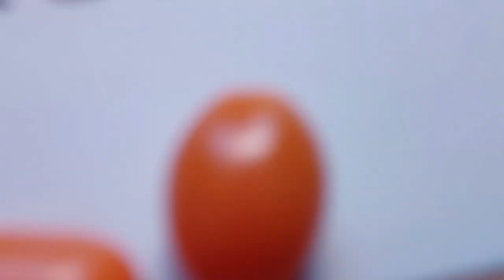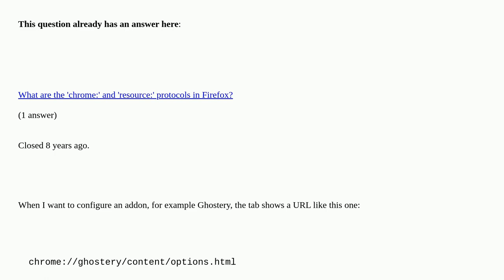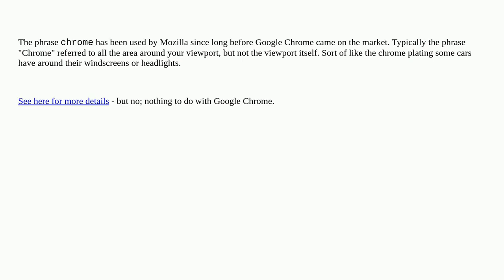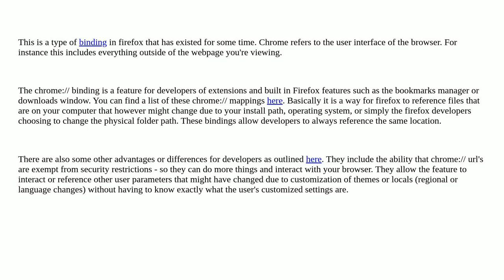Why does Firefox use the "chrome://" protocol / schema in URLs?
Why does Firefox use the "chrome://" protocol / schema in URLs? duplicate

A special thanks goes out to the community

  uri google-chrome firefox url